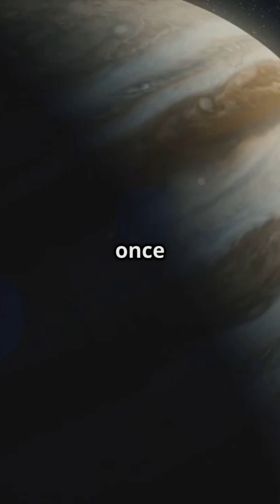Facts About Jupiter!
Discover the incredible wonders of Jupiter, the largest planet in our solar system! In "Mind-Blowing Facts About Jupiter," we delve into jaw-dropping facts, from its massive size—where over 1,300 Earths could fit inside—to the mind-boggling Great Red Spot, a storm that's been raging for 350 years. Learn about Jupiter's rapid rotation, its collection of at least 95 moons, and the fascinating potential for alien life on Europa. Did you know that Jupiter's gravity protects Earth by deflecting harmful asteroids? Join us on this cosmic journey and uncover why Jupiter is truly a giant among planets!